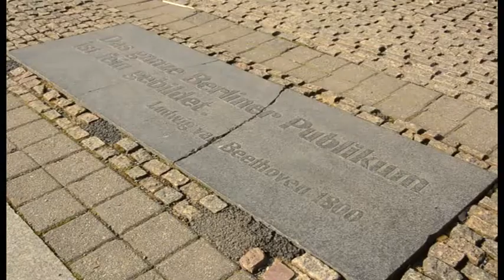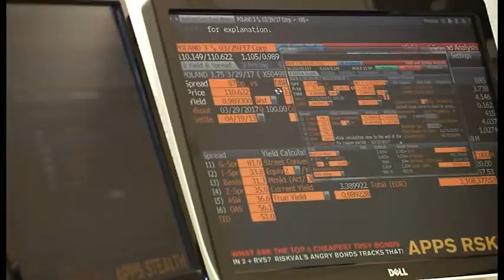PLZ 10719 BPM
Die BPM - Berlin Portfolio Management GmbH ist ein von der Bundesanstalt für Finanzdienstleistungsaufsicht lizensierter Finanzportfolioverwalter und betreut am Hauptsitz der Gesellschaft am Berliner Kurfürstendamm deutsche und internationale Mandanten sowie institutionelle Investoren.

Als bankenunabhängiges Unternehmen zählt die BPM heute zu den größten mittelständischen Vermögensverwaltungen in Berlin.

Exzellente Konditionen, langjährige Mitarbeiterexpertise sowie konsequente Zielorientierung sind die Erfolgsgaranten für die Kunden der BPM.